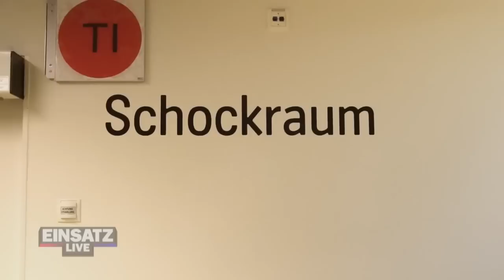SCHMUCK & EINBRUCHSWERKZEUG IM AUTO! 💍⛏👮‍♂️ Einen Serientäter gefasst? | Einsatz Live | ATV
Im desolaten Auto wurde neben einem Baseballschläger, Schmuck und Einbruchswerkzeug entdeckt! Die beiden Insassen werden festgenommen und auf die nächste Polizeistelle gebracht. Die Polizei schöpft einen Verdacht, dass es sich beim Schmuck um Diebesgut handelt. Wird der Schmuck in Niederösterreich vermisst?

Im Format „Einsatz Live“ nimmt ATV die Zuseher direkt mit zu den Schauplätzen der österreichischen Einsatzkräfte. Mit mehreren Kamerateams begleitet ATV die Polizisten und Einsatzkräfte hautnah bei der Arbeit und berichtet über die spannendsten Einsätze.